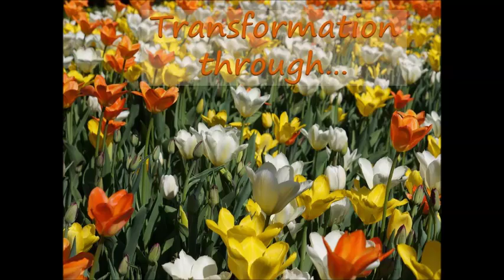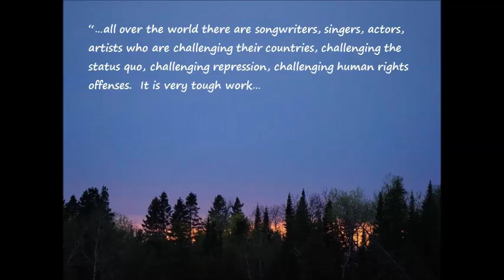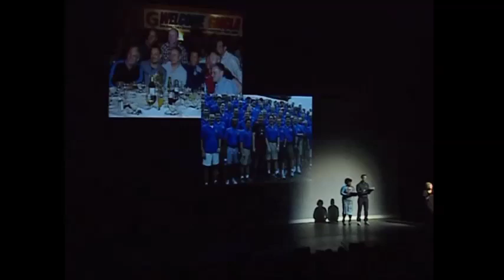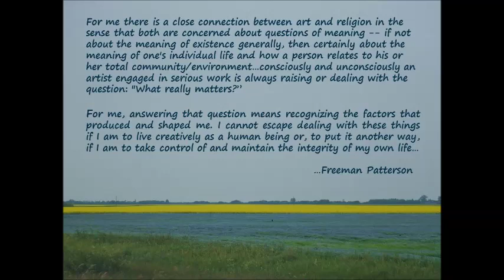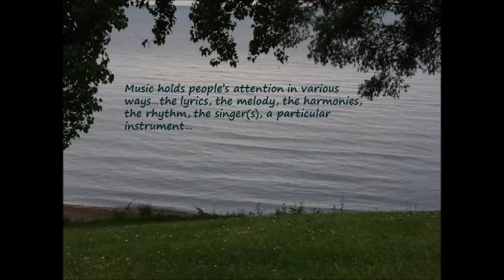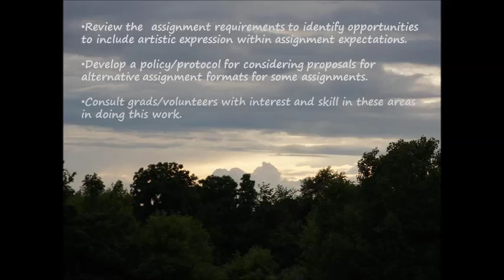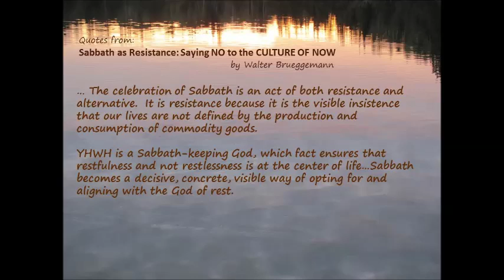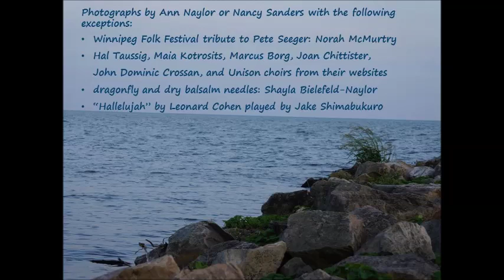Ann's Sabbatical Report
Images and music to accompany Ann Naylor's report on her April-August 2014 sabbatical from the Centre for Christian Studies.  During her sabbatical, Ann focused on the role of music, of image, and of sabbath in theological education and justice-making.
Note: Much of the video is silent, with the exception of excerpts from a Pete Seeger documentary, a GALA Chorus event, and an interview with Holly Near